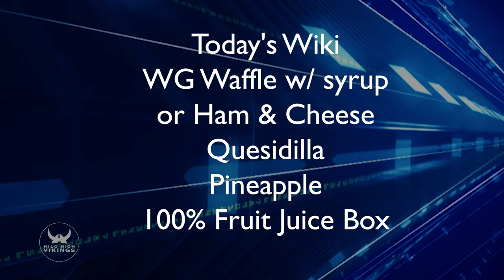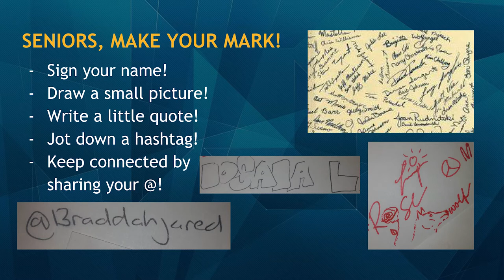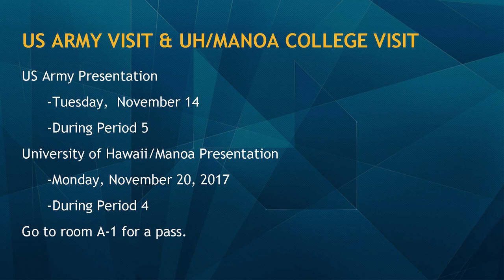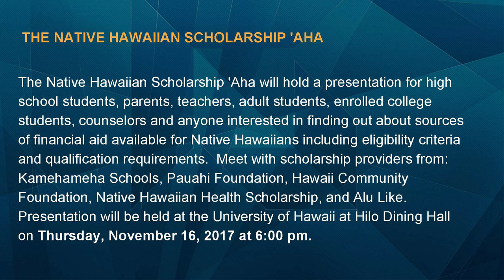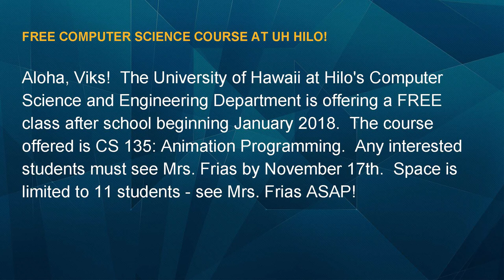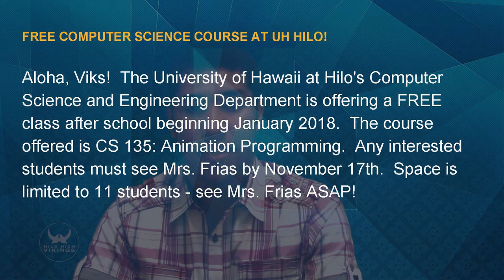11/13/2017 KVIKS Bulletin